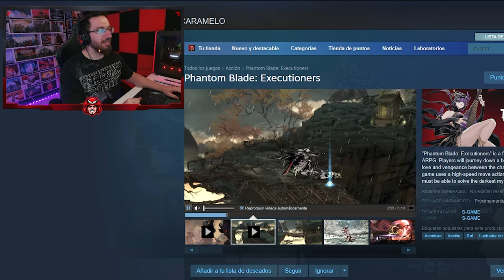Mi REACCIÓN al TRAILER de PHANTOM BLADE ZERO, un RPG muy OSCURO | Caramelo Phantom Blade Zero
🔥 Mi REACCIÓN al TRAILER de PHANTOM BLADE ZERO, un RPG muy OSCURO en este Let's play de Phantom Blade Zero en español.